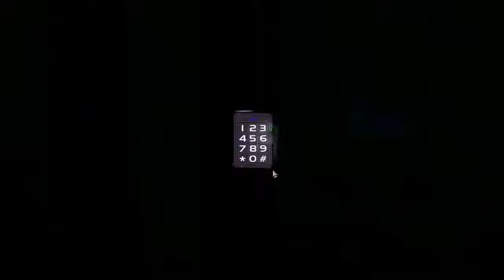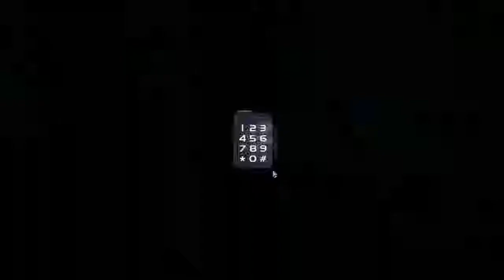Let's Play Deus Ex! Part 16 - Unatco re-revisited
Manderley's pissed.